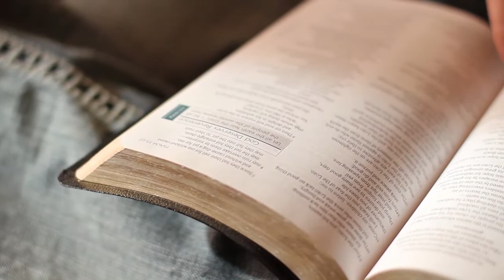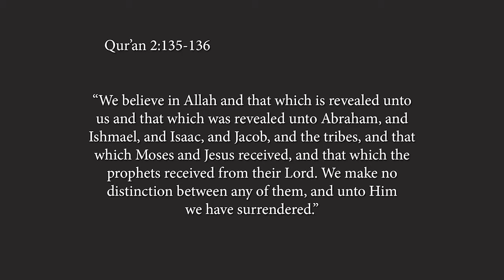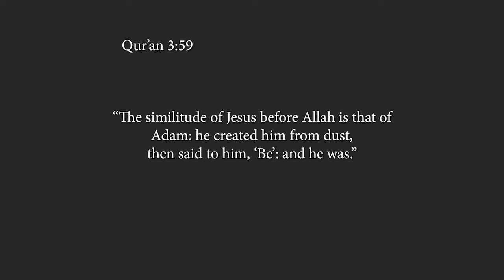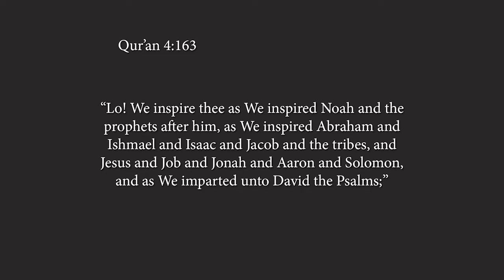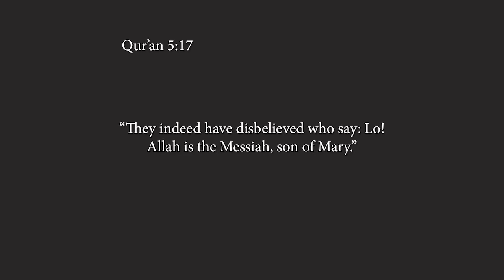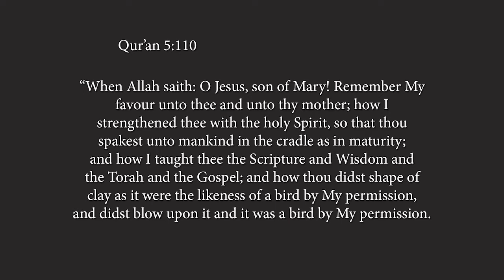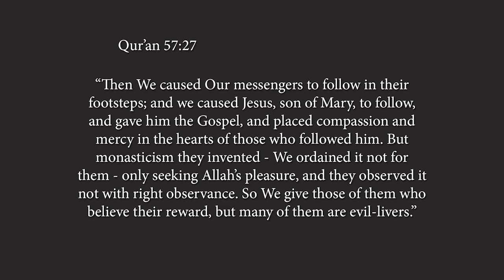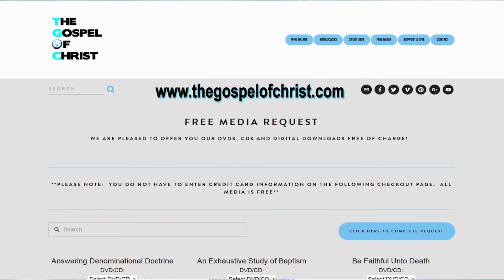Islamic View of Christ - Study of the Bible & Islam - The Gospel of Christ - Islam3